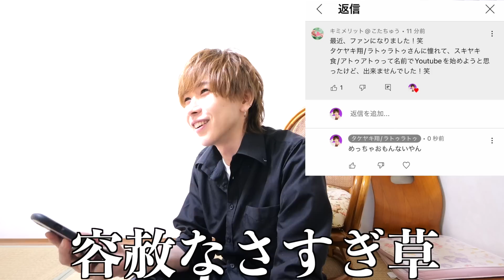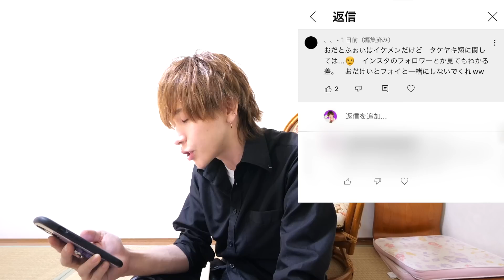最後に病気についてお話しします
というわけで改めて今年はお世話になりました。
2022年もあと残り僅かということでいつもより早く投稿してます。
今年は本当にいい年だったなー。俺一人というよりかはみんなと一緒に確実に前進できたなという1年でした。
毎年「今年が今までで一番良かったな〜」を更新できてるので来年もまた更新できるよう日々精進していきたいと思います。

みんな良いお年を！

そして明日の19時に大型企画動画出すのでそれもお楽しみに！タケヤキからのお年玉と思ってくださいな

⚠️重大報告⚠️
タケヤキ翔/ラトゥラトゥ
2nd LIVE TOUR & FCイベント開催決定!

◆2nd LIVE TOUR情報◆
▋東京公演
表題　ラトゥラトゥ 2nd LIVE ログイン TOKYO 2023
日程　2023.2.5(日)
会場　東京都 / 渋谷WWW
時間　OPEN 17:15 / START 18:00

▋大阪公演
表題　ラトゥラトゥ 2nd LIVE ログイン OSAKA 2023
日程　2023.3.5(日)
会場　大阪府 / 梅田TRAD
時間　OPEN 17:15 / START 18:00

1、整理番号付き 全自由 VIPチケット：¥11,000(税込)
2、整理番号付き 全自由 通常チケット：¥5,500(税込)

《VIPチケット》
1）ご入場時にサイン入りゴールドチケットをプレゼントします。
2）通常チケットのお客様よりも先にご入場頂きます。
整理番号はVIPチケット、通常チケットの順となります。
＊VIPチケットの販売はLATUUU(FC)先行のみとなります。
＊VIPチケットは1申込につき2枚まで。
申込者はFC会員必須。同行者は非会員でも申込可です。

受付：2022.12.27(火)12:00〜 2023.1.8(日)23:59
入金：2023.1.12(木)12:00〜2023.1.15(日)23:00

◆FCイベント情報◆
表題　LATUUU 3rd Fan Meeting in OSAKA
日程　2023.3.5(日)
時間　OPEN 14:00 / START 14:30

整理番号付き 全自由：¥12,000(税込)
・終演後は本人からのお見送りがございます。
・イベント限定カラーのアパレルアイテムをプレゼントします。
・アパレルアイテムは1サイズとなります。
・申込者はFC会員必須。同行者は非会員でも申込可。

入金：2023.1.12(木)12:00〜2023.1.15日(日)23:00
※ 受付開始時間までサイトが開かない場合が御座います。